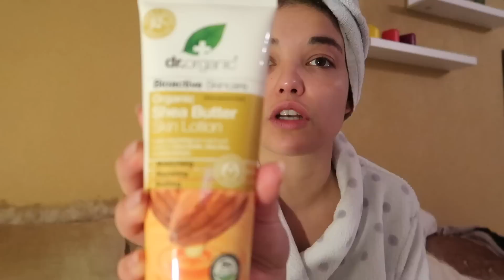ROTINA DE SKINCARE PARA UMA PELE PERFEITA | SANDRA SILVA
Olá a todos! Sejam bem vindos a mais um vídeo!

Trago-vos finalmente a minha rotina de SKINCARE.. num formato diferente! Em vlog! Espero que gostem deste ideia e que as dicas e os produtos vos ajudem :)

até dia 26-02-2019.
Também me podem acompanhar diariamente no meu Instagram: sandrasilva.oficial

Beijinhos e obrigada!!

Este vídeo não inclui conteúdo pago mas agradeço ao Celeiro por cuidar bem de mim e me disponibilizar os produtos.

Edição: Sandra Silva | Finalcut
Link dos produtos: